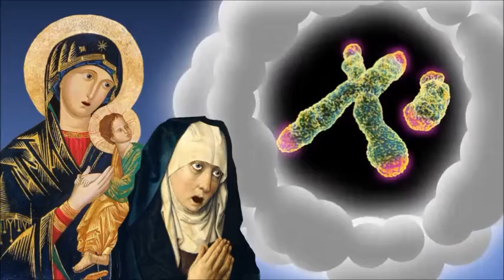FrauenKUNST: Die spirituelle Unterwerfung der Frau. Von Nina Paley